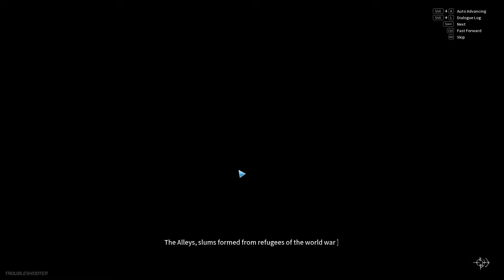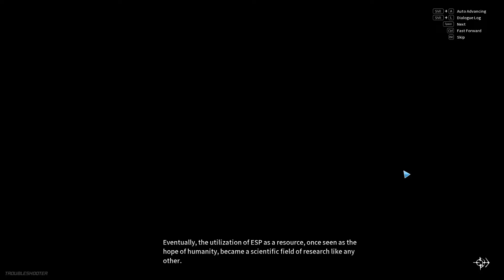Troubleshooter: Abandoned Children | Storyline Max Difficulty - Episode #14 The Choice!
Hey guys, restarting as an Online file for North America server on Max Difficulty:

Cruel/Challenge/High-Risk, High-Return/Limits to Growth/Mind-Body Unity/Paranoid/Fetter of the Past

Of particular note, the hardest difficulty added here is Limits to Growth which prevents you from leveling beyond where you should be.  This makes it so Training Points are very exclusive and can't be wasted for any reason!

On top of that, High-Risk, High-Return adds a level of "slugfest" to the game - many early fights you won't just walk up with Albus and slash people in half, instead fights are far more protracted and requires not just better tactical play but better strategic play, you'll notice at the beginning of most maps I'll begin to check where I think will be best to actually fight at.  Additionally this "slugfest" makes it so that where you would not normally be flanked or exposed because you just slowly kill everything in your rough direction, mobs tend to live longer and so your party line gets super jacked up and squishies are no longer safe anymore hahaha.

Still I'm excited to begin the journey, interested in doing PvP later, and giving everyone an idea of what to expect on the Max Difficulty. Lets do this!